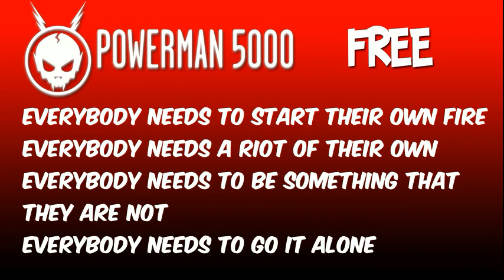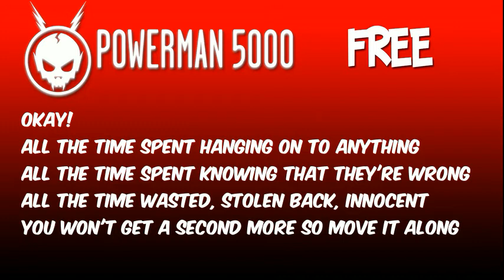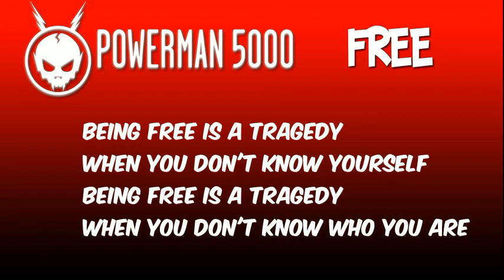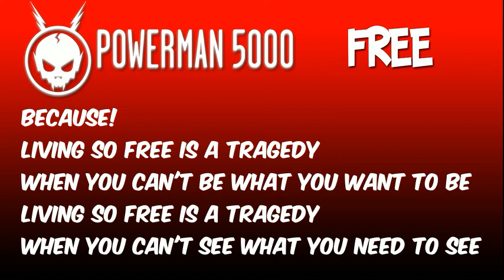Powerman 5000 - Free (Lyrics)